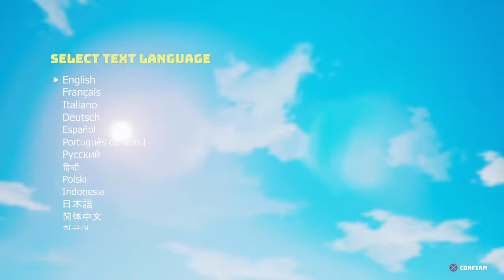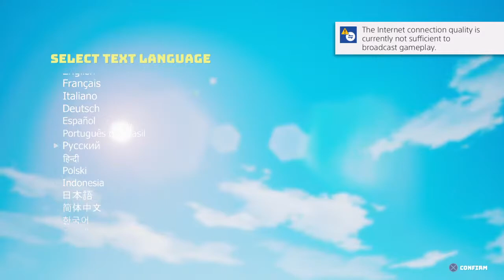Biomutant! Literally just playing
Hello youtube, my name is CKCN. This is a Gaming channel, primarily a Gaming channel.